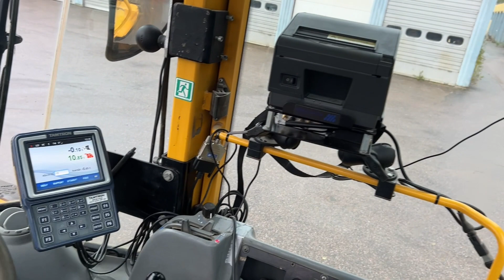Köp Hjullastare Volvo L180E på Klaravik